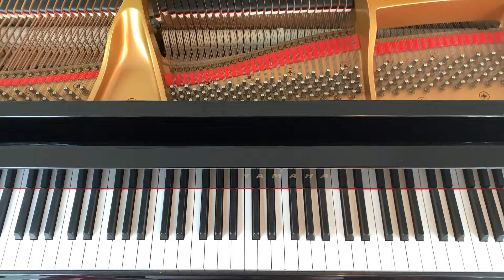Hold Me Now - Thompson Twins - Piano Cover + Sheet Music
We’re back to the year 1984 for this one. It came on the radio yesterday and I figured it was playable on piano - so here it is on solo piano with no drums or bass, so I had to keep the rhythm going. This is played in the original key of D major, and I’ve incorporated all the structure of the song in including the bridge and the added vocal during the final choruses. I hope you like it.